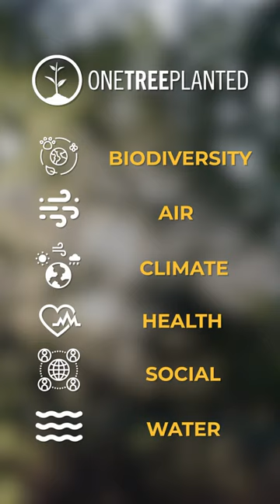Here’s how trees improve our overall health